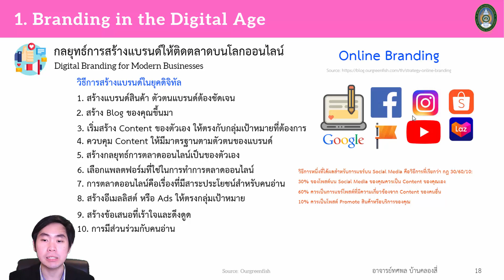Module4 EP.1(5/6) Branding and New Product Development วิธีการสร้างแบรนด์ในยุคดิจิทัล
Module4 EP.1(5/6) Branding and New Product Development การสร้างแบรนด์และการพัฒนาผลิตภัณฑ์ใหม่
เรื่องที่ 1 Branding กลยุทธ์การสร้างแบรนด์ให้ติดตลาดบนโลกออนไลน์ 2020
หัวข้อที่ 5 เรียนรู้วิธีการสร้างแบรนด์ในยุคดิจิทัล
Branding Trends 2020

วิทยากรรับเชิญถ่ายทอดความรู้โดย อาจารย์ทศพล บ้านคลองสี่

โครงการบ่มเพาะให้บัณฑิตมีทักษะเป็นผู้ประกอบการรุ่นใหม่ (STARTUP) ในรูปแบบออนไลน์
จัดโดยมหาวิทยาลัยราชภัฏวไลยอลงกรณ์ ในพระบรมราชูปถัมภ์